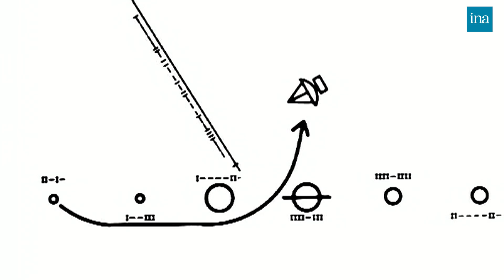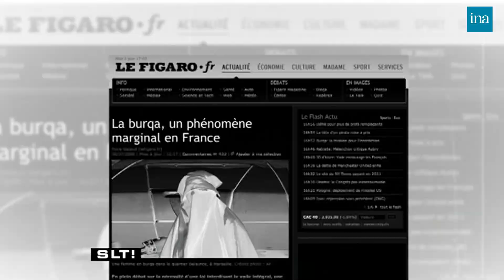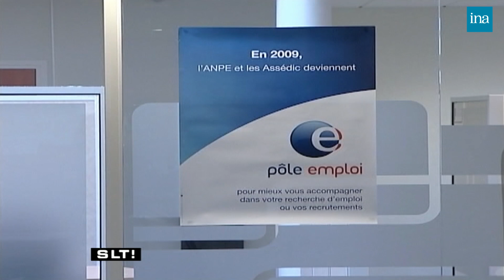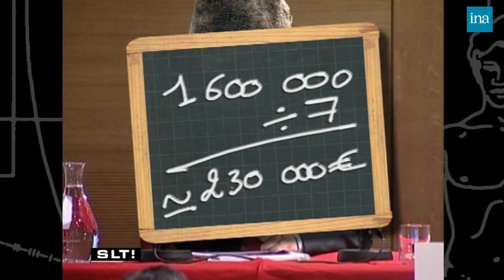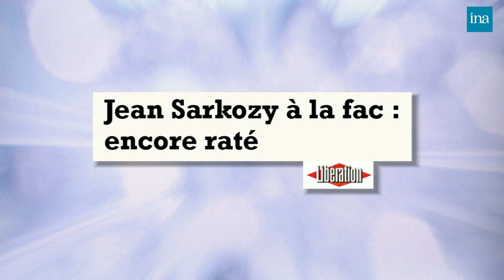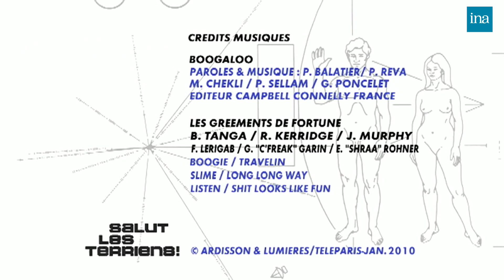Salut Les Terriens ! de Thierry Ardisson avec Marc Levy … | INA Arditube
Thierry Ardisson reçoit Marc Levy, Aurélie Filippetti, Dominique Farrugia et Cécile Hernandez-Cervellon pour son ouvrage 'Qu'est-ce qu'elle fait, maman?'

	[L'HOMME QUI A VENDU 20 MILLIONS DE LIVRES].
	Interview de Marc LEVY. Il revient sur son succès éditorial, les critiques, et sa vie avant sa carrière d'écrivain.

	[LA NEWCOMER DU PS]
	Interview d' Aurélie FILIPPETTI

	[MON LEGIONNAIRE]
	Interview de Dominique FARRUGIA qui a reçu la Légion d'honneur.

	[L'EDITO DE BLAKO]
	Résumé en images de l'actualité de la semaine commenté par les invités. Le thème est la polémique sur le port de la burqa.

	[SOUS LA BURQA : 1 MILLION DE CHOMEURS EN FIN DE DROITS] Yves THREARD, directeur de la rédaction du Figaro, vient en plateau pour débattre

	[L'EDITO DE BLAKO II]
	Le thème est la polémique le salaire d'Henri Proglio

	[PROGLIO ELECTRISE LA REPUBLIQUE]
	Débat des invités sur le thème évoqué dans l'édito de Blako II.

	Stéphane GUILLON commente à sa manière l'actualité de la semaine.

	[L'INVITE DU SAMEDI 20H]
	Cécile HERNANDEZ-CERVELLON. MAMAN MALGRE LA SCLEROSE. La jeune femme évoque son combat contre la maladie.